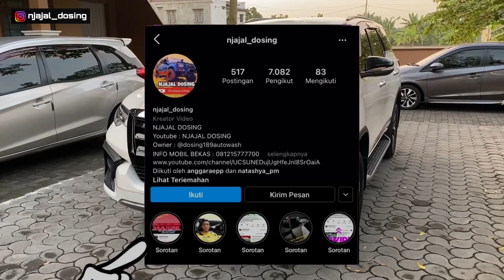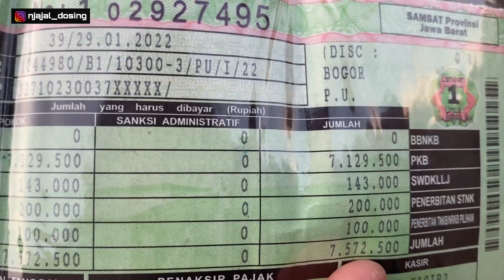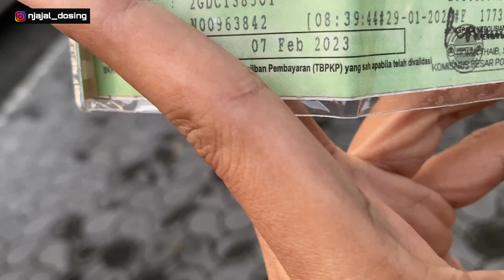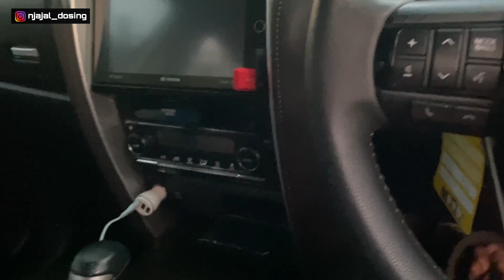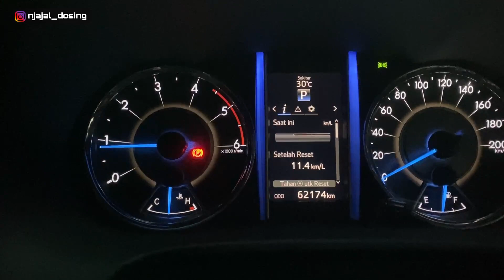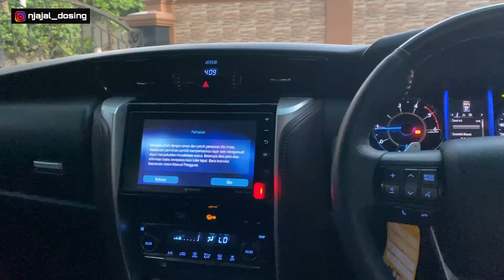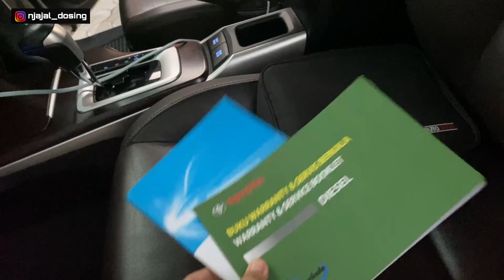FOR SALE TOYOTA FORTUNER VRZ 2017 UPGRADE TRD SPORTIVO || SILAHKAN CEK SEPUASNYA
Info detail kondisi unit , pajak , harga dan nomor ho ada dalam video
Lokasi Yogyakarta